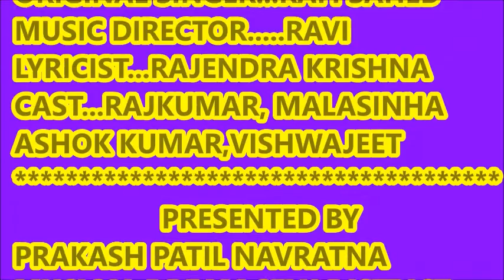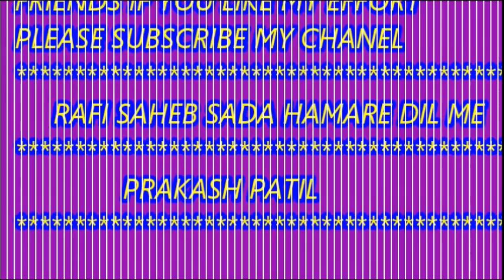KIS TARAH JEETE HAI YE LOG BATA DO YARON...FOR MUSIC DIRECTOR RAVI SAHEB...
FRIENDS RAFI SAHEB HAS SUNG MANY DRUNKARD SONGS IN HIS CAREER. MOSTLY PICTURISED ON RAJ KUMAR AND DEV AANAND.
TO DAYS MY SONG IS PICTURISED ON RAJ KUMAR JI IN MOVIE NAI ROSHNI 1967. NAI ROSHNI IS HARDLY LITTLE KNOWN MOVIE.THOUGH THIS MOVIE HAVE THE BEAUTYFUL SONGS LIKE TERI AANKH KA ISHARA NA HOTA, JITNI LIKHI THI MUKKADAR MEIN, GARIBOKA JEENA BHI HAI KOI JEENA.
ALL THE SONGS ARE SUNG BY RAFI SAHEB.THE ACTORS OF THE MOVIE ARE ASHOK KUMAR, MALASINHA,VISHWAJEET AND TANUJA ( SHE HAD A MEATY ROLE IN THIS MOVIE )
THE MUSIC IS COMPOSED BY RAVI SAHEB ON THE LYRICS OF RAJENDRA KRISHNA.
DOSTO HAM SHARAB NAHI PEETE LEKIN HAM HOLI KE IS TYONHAR PAR SHARAB PINEWALO KO YE GEET SAMARPIT KARTA HOON. AAJ HOLI KA DIN HAI HAMARI GALTIYON PAR HAM GALIYAN SUNNE KE LIYE TAYAR HAI. MAPH KARNA DOSTON HOLI KA DIN HAI. HAPPY HOLI.
PRAKASH PATIL RETIRED SUB DIVISIONAL ENGINEER FROM BHARAT SANCHAR NIGAM LTD.
ORGANISER. NAVRATNA MUSICAL DREAM SELU DISTRICT PARBHANI. MAHARASHTRA 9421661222.